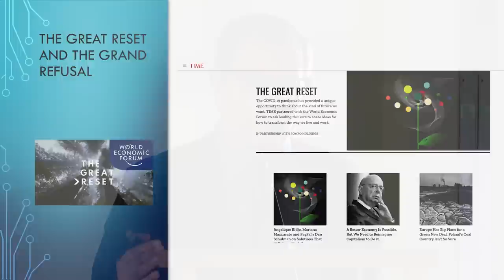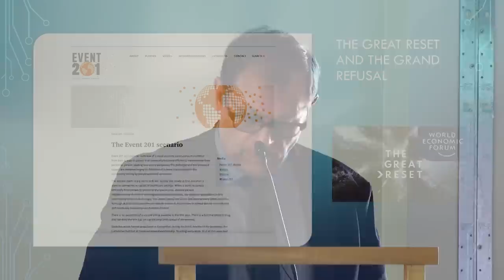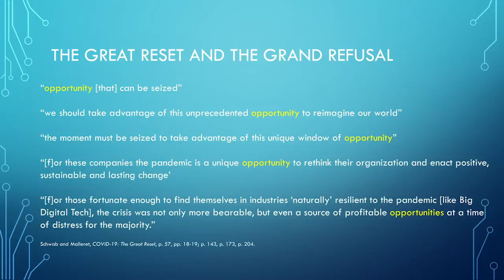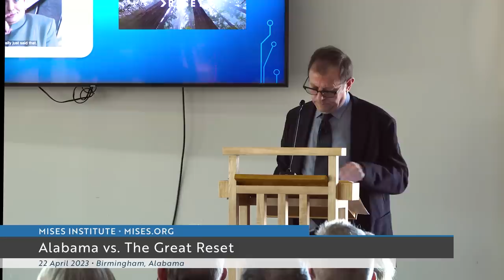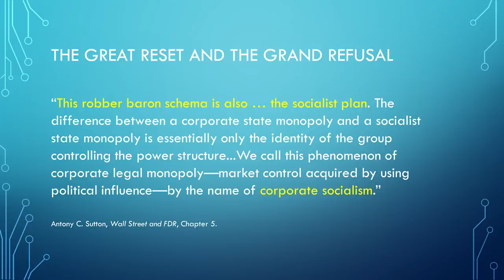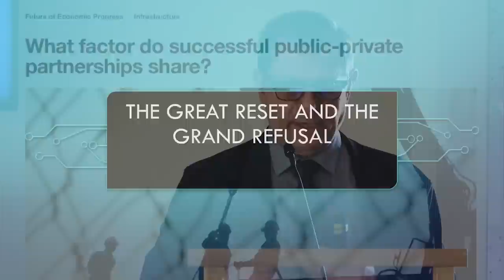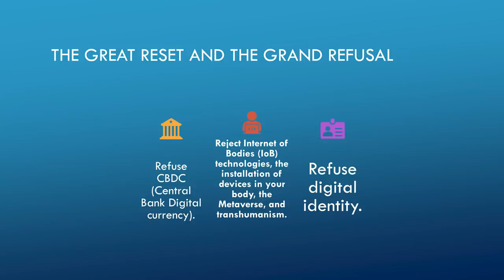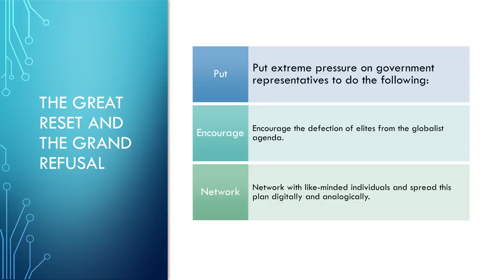The Great Reset and the Grand Refusal | Michael Rectenwald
From the Mises Institute's recent event in Birmingham, Alabama, dedicated to the global threat of "The Great Reset". Recorded on April 22, 2023.

In recent years, Americans have suffered from the horrors of covid tyranny, government-directed corporate censorship, and now our current banking crisis. The global elite have never been more obvious in their intentions for the greater control over society. Their aim is further consolidation of power and wealth into the hands of radical ideologues and to transform almost every aspect of human society.

They are not subtle in their ambition. They call it The Great Reset.